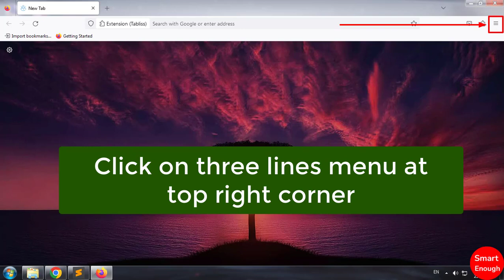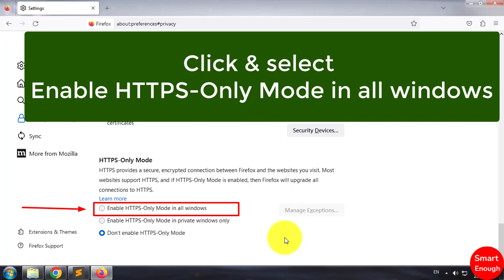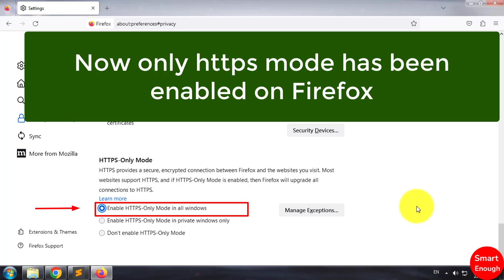How to Enable HTTPS Only Mode in Firefox Browser?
How to turn on https-only mode in mozilla firefox? How do I force my browser to use HTTPS? How do I enable HTTPS as my default on Mozilla Firefox? How to turn on HTTPS-Only Mode in all windows on Firefox? How to enable https only mode in Firefox browser?

Mozilla Firefox provides an option which allows us to only open https website you can enable HTTPS-Only Mode in all windows feature on Firefox by watching this tutorial.